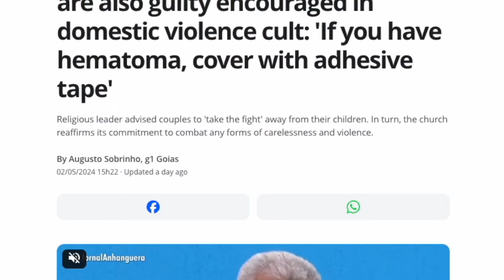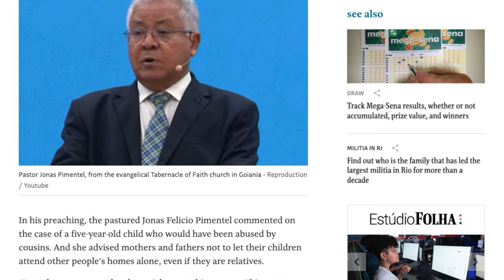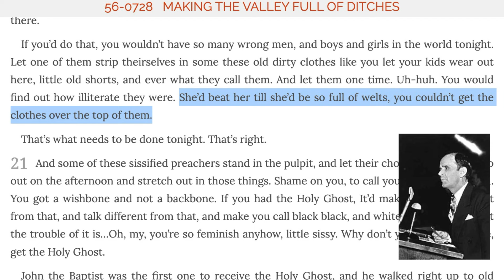Branham Cult Caught Covering Up Abuse - Victimizing the Victims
Jonas Felicio Pimentel is a leader of William Branham's cult of personality from Brazil and head pastor of the evangelical Tabernacle of Faith church in Brazil. He assumed church leadership after former Branhamite leader Joaquim Goncalves Silva died. The church was infamous after becoming the target of an investigation for sexual abuse and harassment of at least four children attending the church.[1]

In 2024, Pimentel made national news after attempting to cover up physical and sexual crimes against women and children. He claimed that the reason children of the Branham cult are abused is because they are guilty of some sin, and in cases of sexual crimes, including rape, the children are guilty of participating in the crime. Instead of reporting the crimes, Pimentel advised parents to watch the "guilty" children at all times because the abuse is the cult's "custom" and can be "picked up" by other families and can result in further "accidental" crimes. Even close relatives must be separated unless the parent is watching the potential victim at all times.[2]

There are situations where, when a child is abused, the child is also guilty because it has given way. But that is an exception, but it is within these events. children are also to blame, they have participation[3]
- Pimentel
Child abuse advocates in Brazil were apparently contacted by church members who found the pastor's statements disturbing and felt that the cover-up of child abuse should be exposed. The statements were posted to social media, and one response summed it up well:

Putting the victim as guilty is well for those who have a lot to hide and deserve to be investigated {...} My lord, the absurdity you have just spoken of should not only shock me, but, to all who were children and who today are adult parents and who are not in the place of an abuser or pedophile. [Pimentel's] statements are disgusting
- Xuxa Meneghel
Pimentel attempted to conceal cases of physical abuse in the church by instructing victims, "If you have bruises, cover them with adhesive tape." Pimentel apparently continues to instruct parents to assault their children according to William Branham's instructions for physical abuse. Branham praised parents who stripped their children naked and beat their flesh until it was bruised, mutilated, and swollen to the extent that clothes would no longer fit. Branham's favorite tool for beating victims was a barrel slat, a rounded board used to make whiskey barrels.[4] Branham also instructed men to beat their wives using two-by-four lumber.

You would find out how illiterate they were. She'd beat her till she'd be so full of welts, you couldn't get the clothes over the top of them. That's what needs to be done tonight.[5]
- William Branham